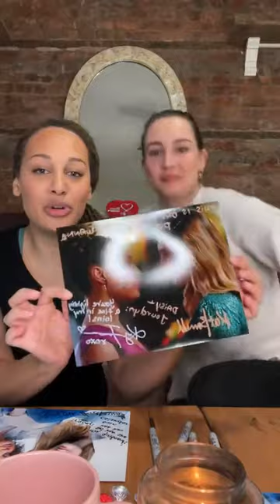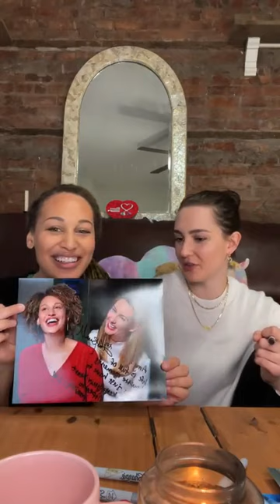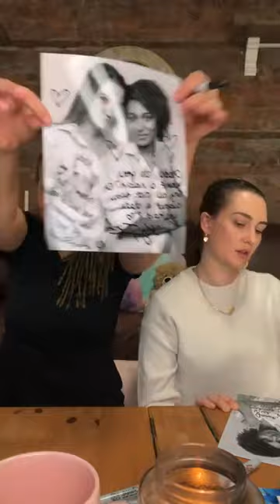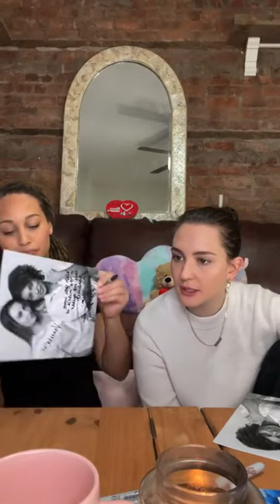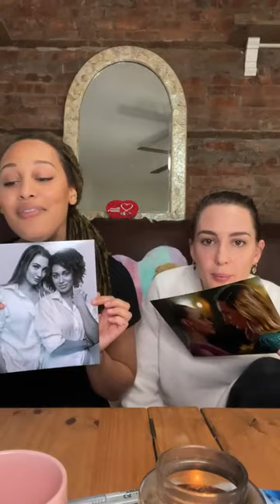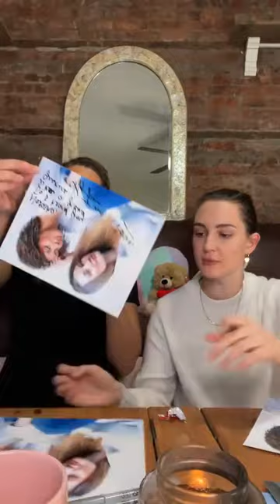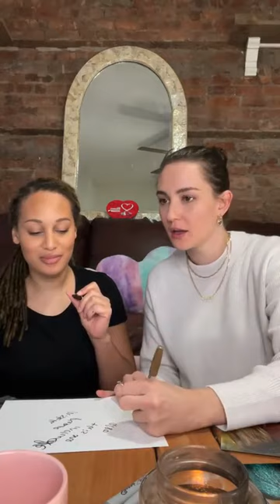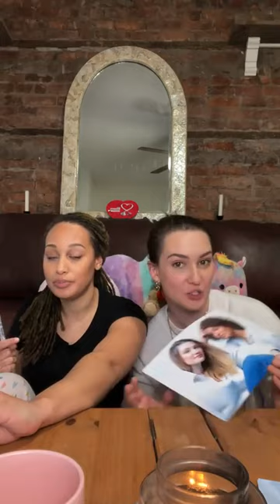Kat Barrell & Kyana Teresa | Goodwitch, Wynonna Earp | Q&A and Autographs (02-19-23)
Good Witch is an American-Canadian fantasy comedy-drama television series that is based on, and a continuation of, the television film series of the same name.

Catherine Bell, who plays Cassie Nightingale, the titular "good witch" of the film series, both co-produced and starred in the series. The series follows the residents of the fictional town of Middleton, including Cassie and her daughter Grace as they welcome Dr. Sam Radford and his son to town. Cassie and Grace share a gift of enchanted insight and magical intuition. The season-five finale marked the last regular appearance for actress Bailee Madison as Grace Russell.